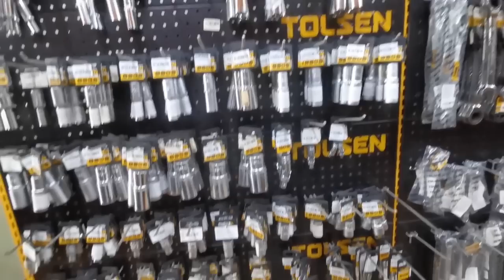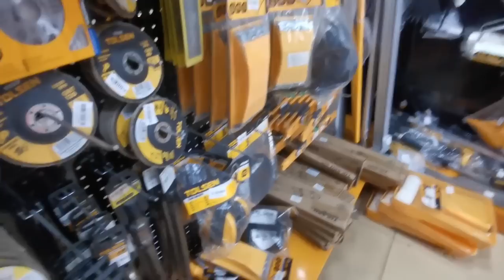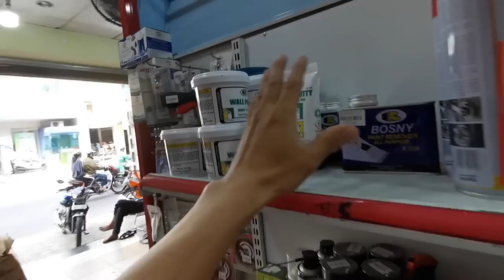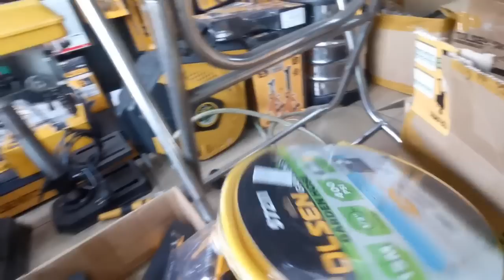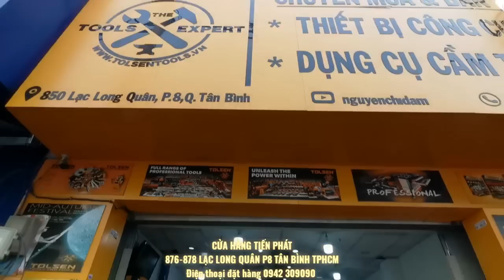Cuối năm dạo vòng quanh Showroom Tolsen có bán những gì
850 LẠC LONG QUÂN P8 TÂN BÌNH TPHCM